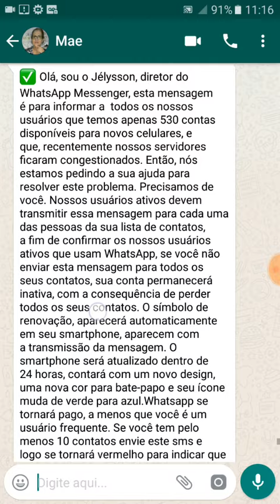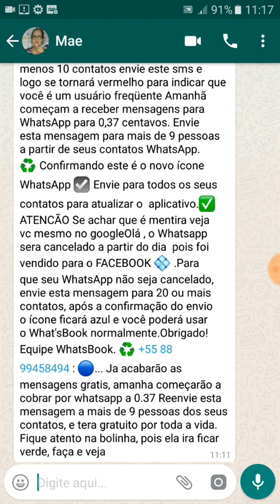Golpe no WhatSapp leva milhões ao desespero! 2024